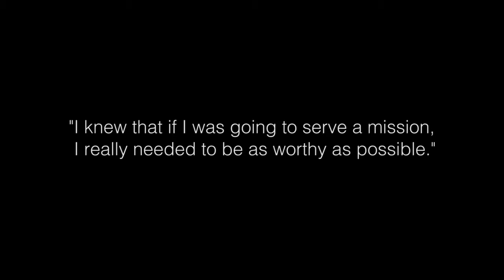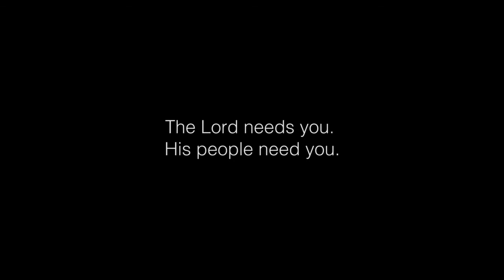Tuba City, Arizona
Testimonies of the Tuba City Stake Missionaries